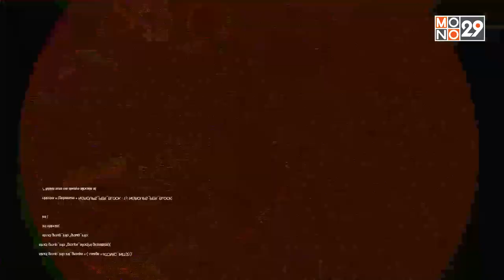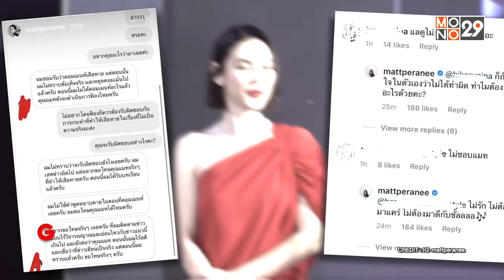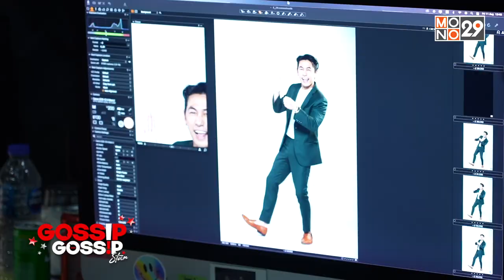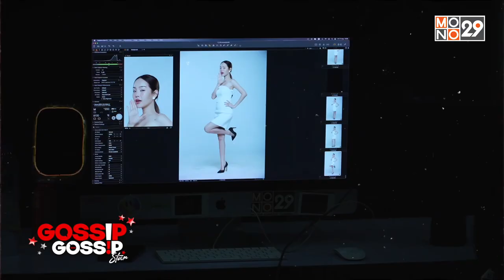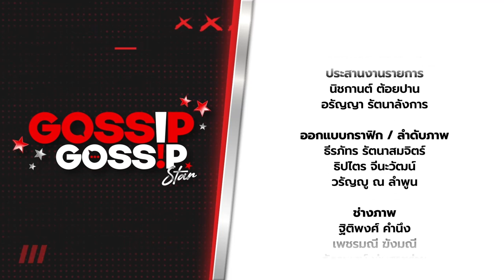คนบันเทิงตัวจี๊ด! แซ่บซี้ดเรียกทัวร์ : Gossip Gossip Star EP.14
Gossip Gossip Star วาไรตี้ตีสนิท หยิกแกมหยอก รวมข่าวสารวงการบันเทิง แบบเอ็กคลูซีฟ วันนี้เราจะพาไปดูเหล่าคนดังตัวจี๊ด ที่ไม่ว่าจะขยับตัวนิด เขยื่อนตัวหน่อย ก็พร้อมปลุกดรามา เรียกคณะทัวร์มาเฮฮาปาร์ตี้กันไม่มีหยุด จะแซ่บซี้ดขนาดไหน ตามไป Gossip Gossip Star กันเลย